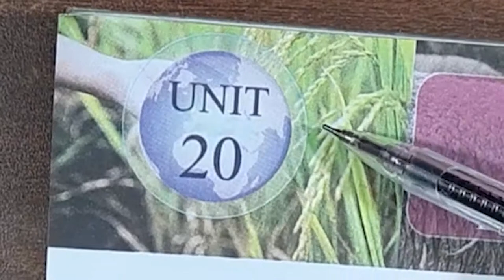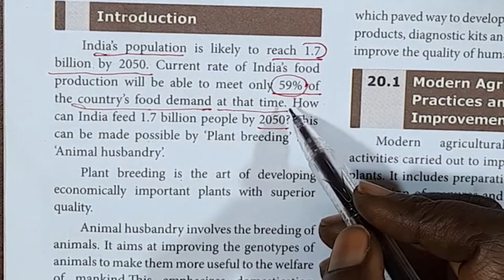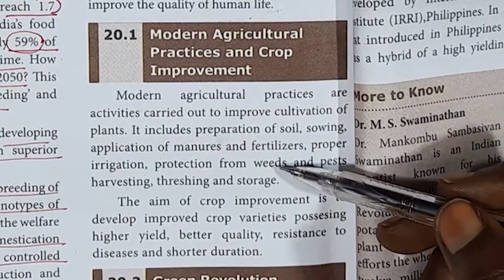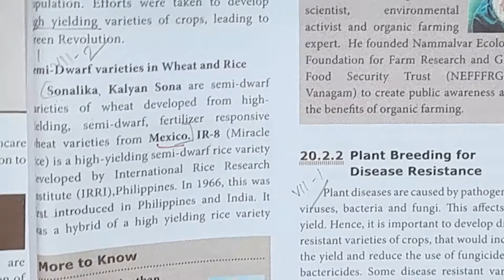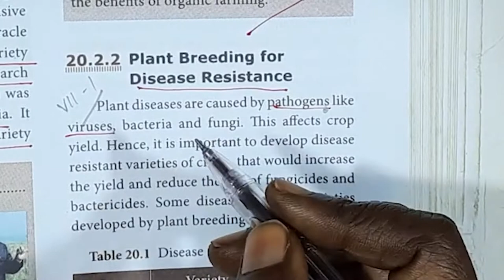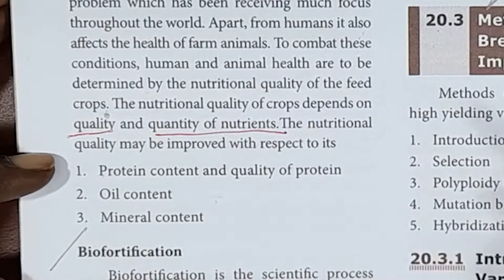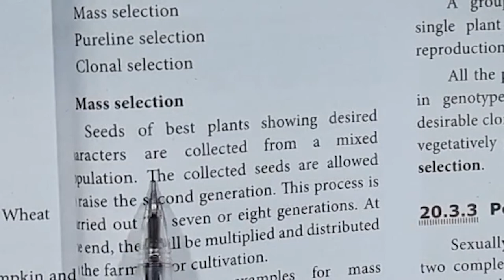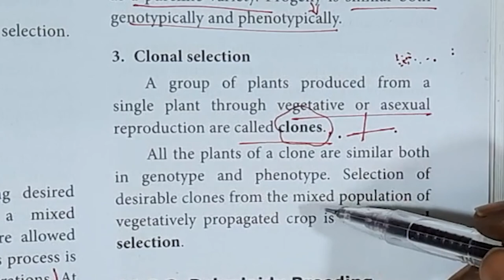Class 10 - Lsn 20 - Part A | Breeding and Biotechnology